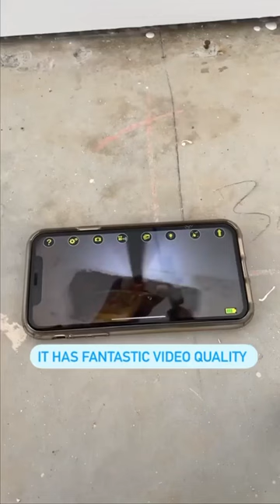FerretToTheRescue ⚡️⚡️⚡️Ferret Pro Unboxing